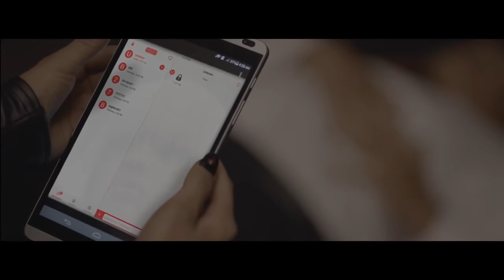Iggy Azalea Black Widow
Iggy Azalea's Black Widow Featuring Rita Ora. This is a sexy song and I hope you enjoy!